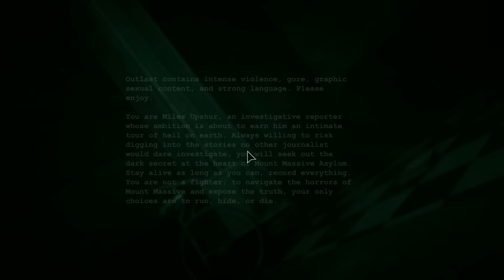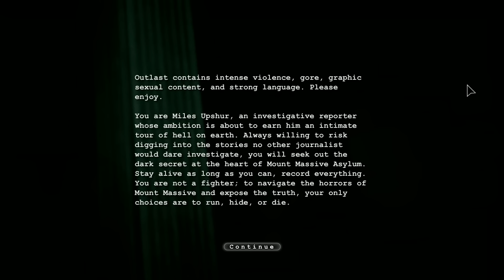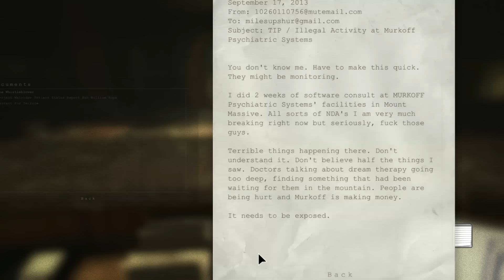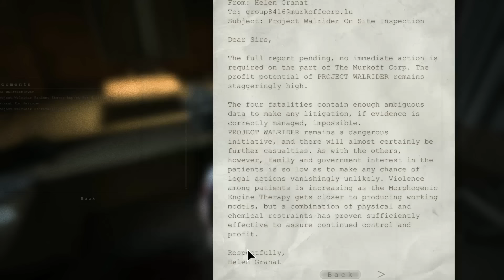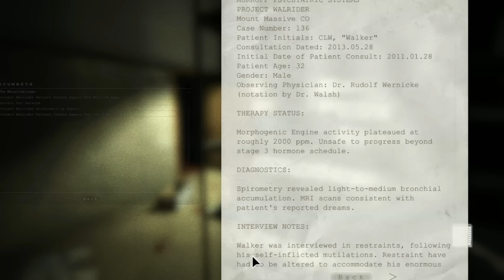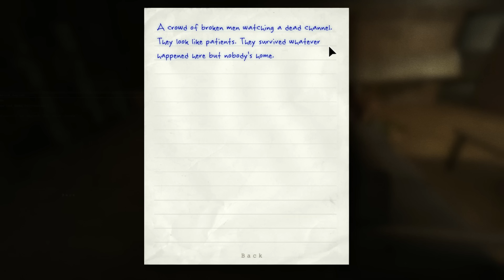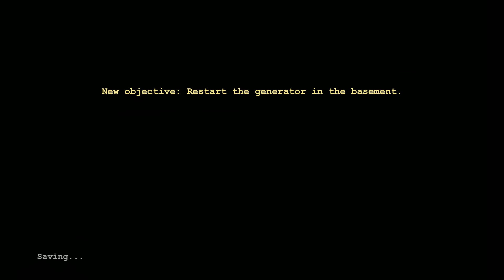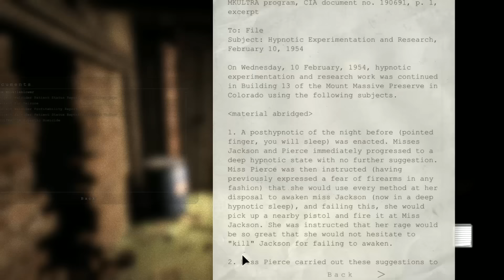Delirious Plays Outlast Ep. 1 (Breaking into the Asylum)